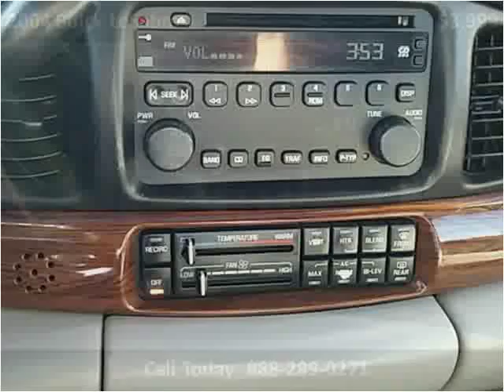2004 Buick LeSabre Used Cars Lynnwood WA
This 2004 Buick LeSabre is available from Armadillo Auto Sales.